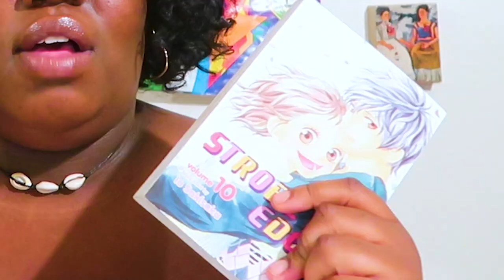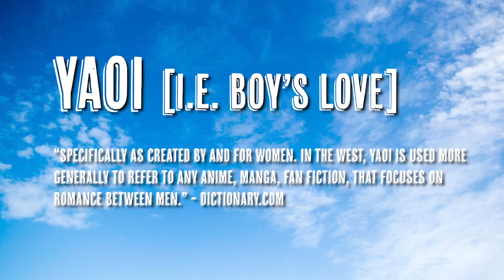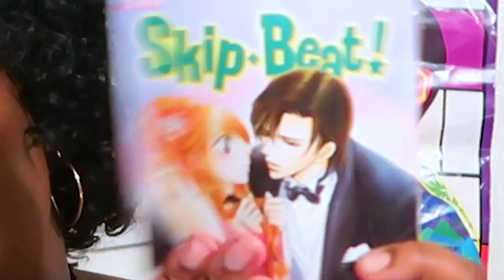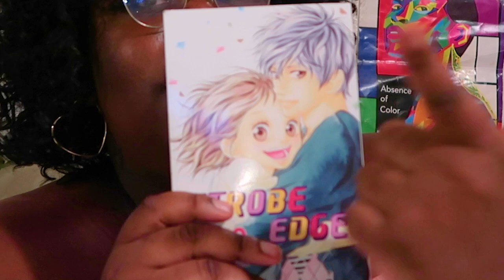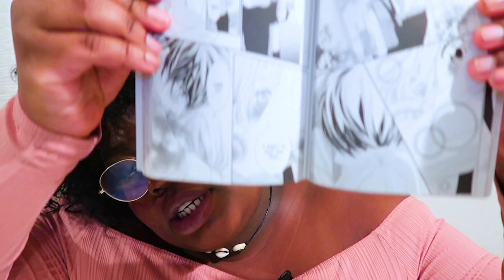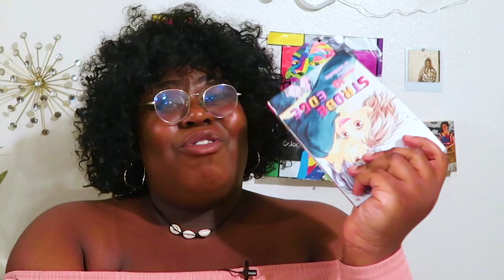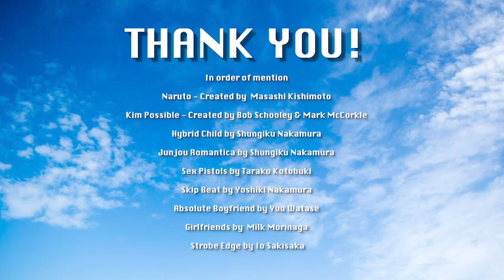Confession Time! My Life as a Shojo Manga Trashcan!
Y’all have been waiting patiently to know my secret— well it’s finally here! 👀
Join me in my deep dive of all things ~ MANGA! ~ and some of my TOP Manga must-reads!

***NEW SERIES*** I read YOUR Manga recs!

Wanna check out some Manga? See below for some of my most recent faves!

00:00 - Intro

01:28 - Kim Possible FanFic
Creators: Bob Schooley & Mark McCorkle

01:35 - Naruto FanFic
Author + Illustrator: Masashi Kishimoto
Shonen

01:58 - Hybrid Child
Author + Illustrator: Shungiku Nakamura

Junjou Romantica
Yaoi

Sex Pistols
Author + Illustrator: Tarako Kotobuki
Yaoi

02:45 - Skip Beat
Author + Illustrator: Yoshiki Nakamura
Shojo

03:53 - Absolute Boyfriend
Author + Illustrator:: Yuu Watase
Shojo

04:11 - Girlfriends
Author + Illustrator:  Milk Morinaga
Yuri

05:04 - Strobe Edge
Author + Illustrator: Io Sakisaka
Shojo